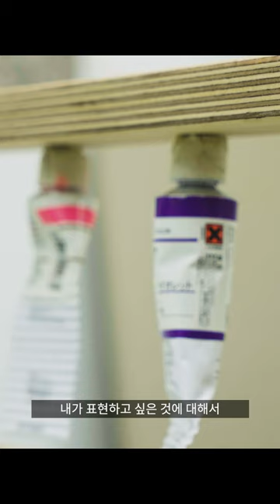한국화 전공 화가 귀여운 유화 그리는 이유